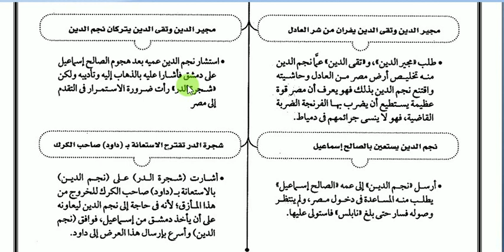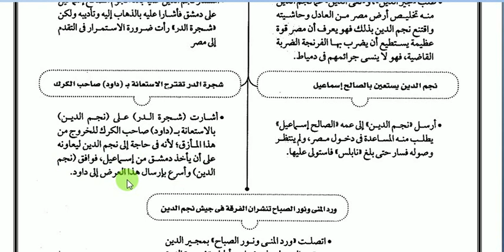الصف الثالث الاعدادى لغة عربية قصة طموح جارية فصل الرابع